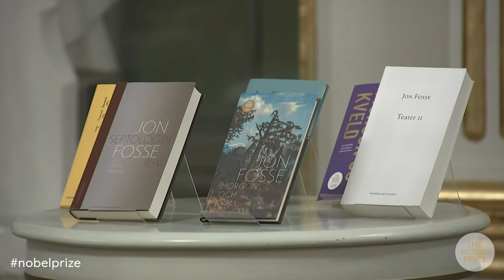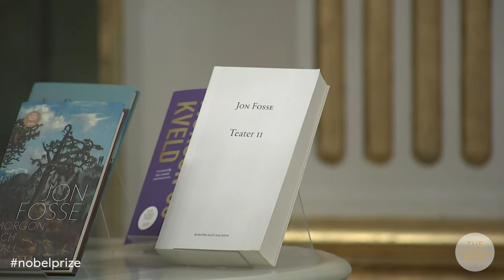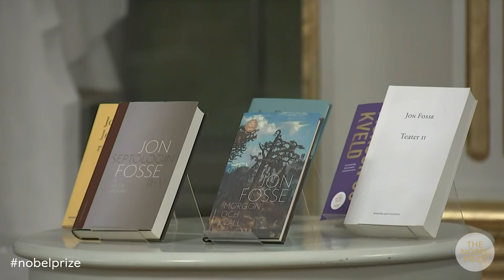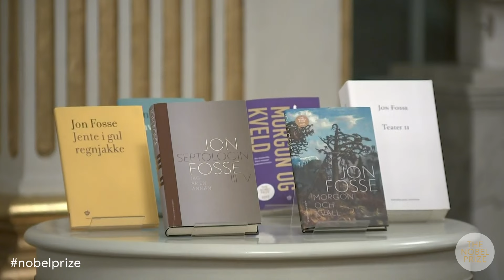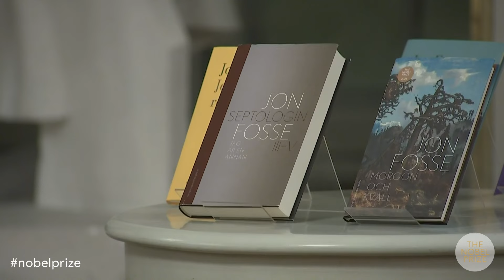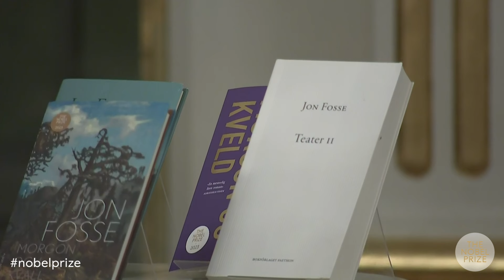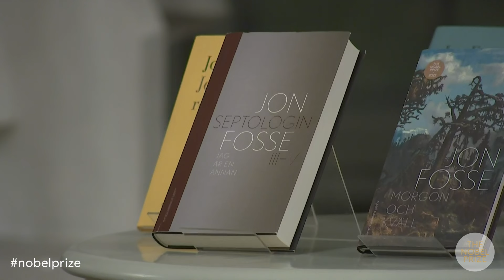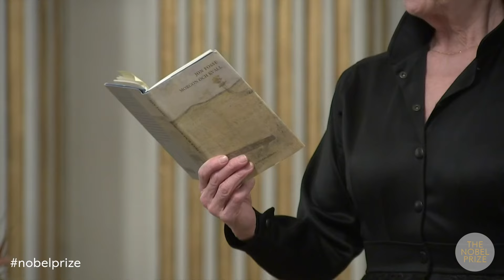Nobel Prize lecture: Jon Fosse, Nobel Prize in Literature 2023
The Nobel Prize laureate in literature 2023, Jon Fosse, delivered his Nobel Prize lecture at the premises of the Swedish Academy in Börshuset, Gamla stan. The lecture was held in Nynorsk.

The Nobel Prize in Literature 2023 was awarded to the Norwegian author Jon Fosse, “for his innovative plays and prose which give voice to the unsayable.”